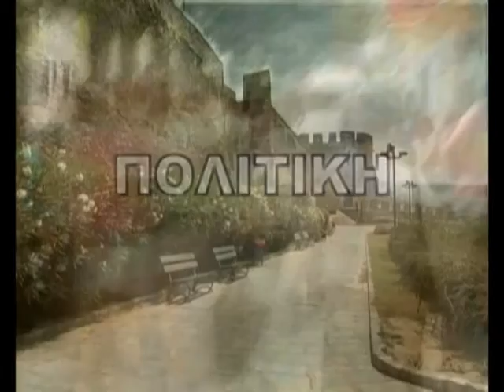ΠΟΛΗ ΠΟΛΙΤΕΙΑ ΠΟΛΙΤΙΚΗ EUROCHANNEL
Ο Διαμαντής Παπαδόπουλος, ο Παύλος Τονικίδης και ο Κλεόβουλος Θεοτόκης, τρεις πολίτες και πολιτικοί της πράξης μιλούν για την πολιτική την οικονομία και την επιχειρηματικότητα